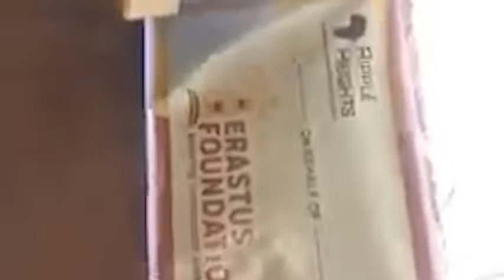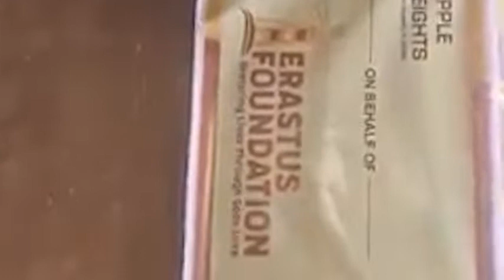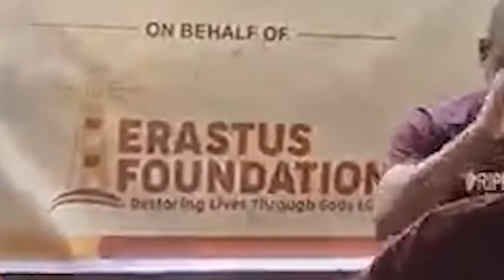Ripple Heights in Collaboration with Erastus Child Foundation.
Our visit to an Orphanage in Ibadan, Nigeria..
Welldone Erastus Child Foundation .